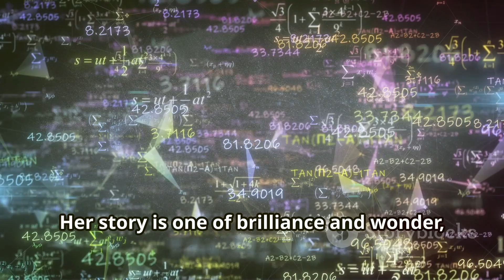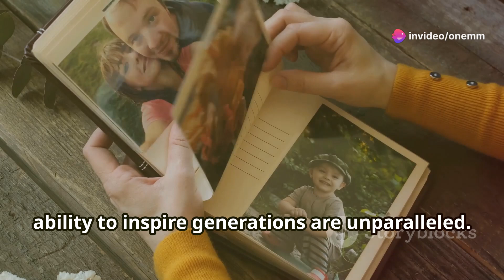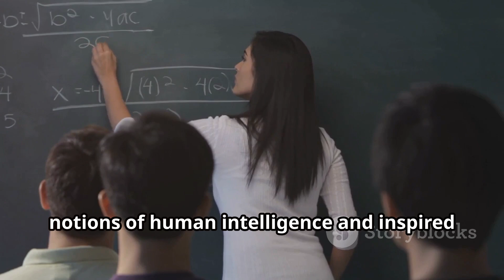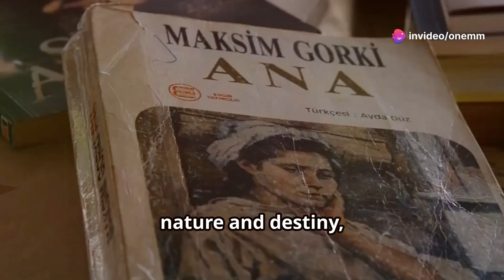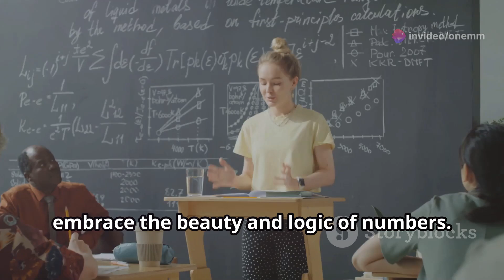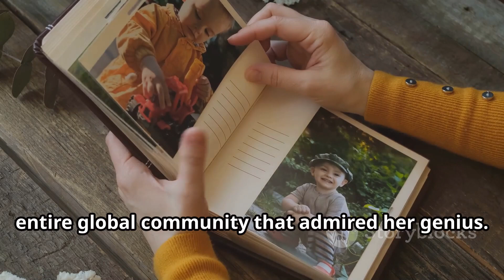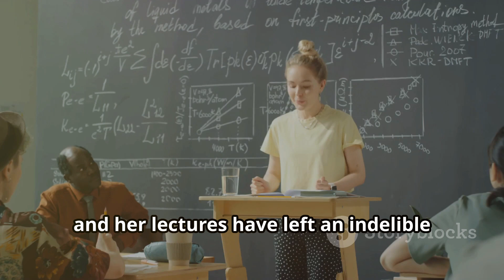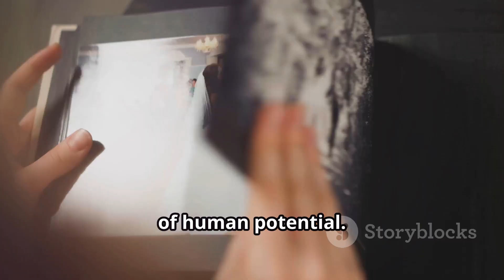SHAKUNTALA DEVI: THE HUMAN CALCULATOR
1. In this captivating video, we explore the extraordinary life and achievements of Shakuntala Devi, renowned as the "Human Computer." Delve into her remarkable journey from a young prodigy to an internationally celebrated mathematician, author, and mental calculator. Discover how her unique talents challenged conventional norms and inspired countless individuals around the globe. Join us as we celebrate her legacy and the impact she made on the world of mathematics.

2. This insightful video presents the incredible story of Shakuntala Devi, a woman who defied the odds to become a global icon in mathematics. Known for her astonishing ability to perform complex calculations in her head, Shakuntala's contributions extend beyond numbers; she was also a prolific writer and advocate for education. Watch as we highlight her achievements, the challenges she faced, and the lasting influence she has had on future generations.

3. Join us in this enlightening video as we uncover the life of Shakuntala Devi, a trailblazer in the field of mathematics. Often referred to as the "Human Computer," her unparalleled skills in mental arithmetic captivated audiences worldwide. We will examine her groundbreaking work, her role in promoting mathematics education, and her enduring legacy as a symbol of intelligence and perseverance. Experience the brilliance of Shakuntala Devi and her contributions to the world.